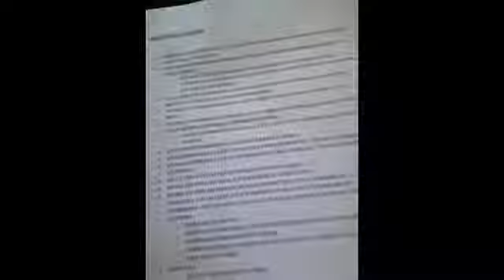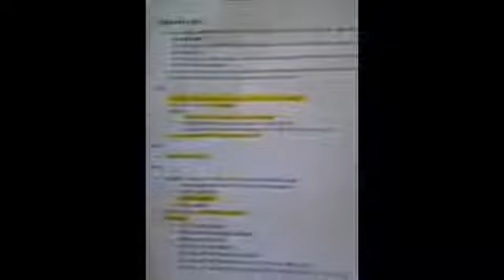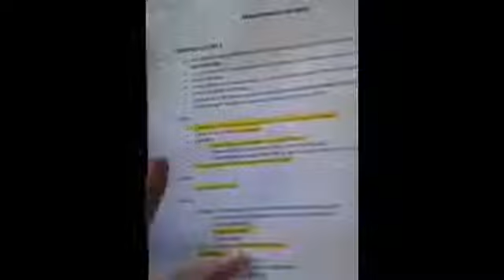3 Week Diet and Exercise Plan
3 Week Diet and Exercise Plan

Hope you guys enjoy this sampling of my menu for week 3 of Dr. Ian Smiths Revolutionary Shred Diet!

Wanna see what I have in my Fridge & Pantry?

Show you support by giving this video a thumbs up :-)